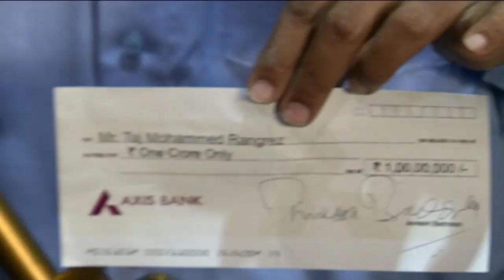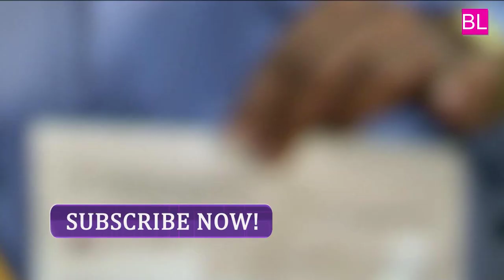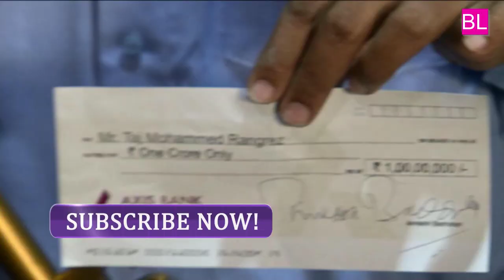'Kaun Banega Crorepati 7': Taj Mohammed Rangrez Becomes First Crorepati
Taj Mohammed Rangrez, a history teacher from Udaipur, created history by becoming the first person to win a whopping Rs.1 crore on TV reality game show "Kaun Banega Crorepati 2013".